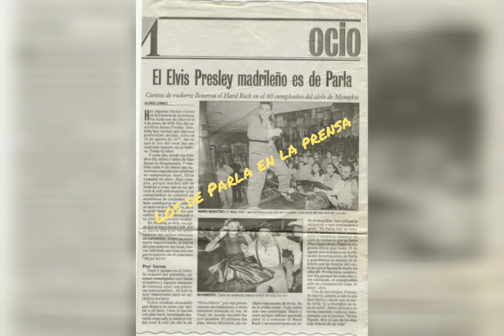Loonabilly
Screamin Lord Shutch and Bob Burgos